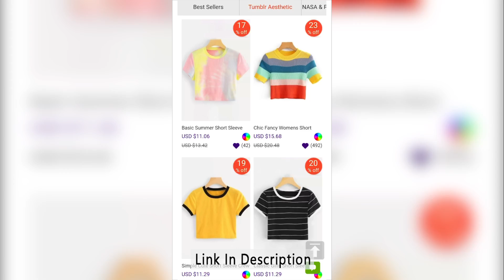Ultimate TikTok Dance Compilation #74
The Best TikTok Dance Compilation #74